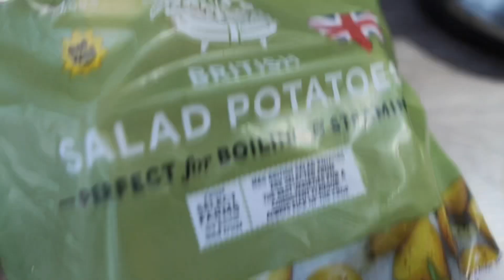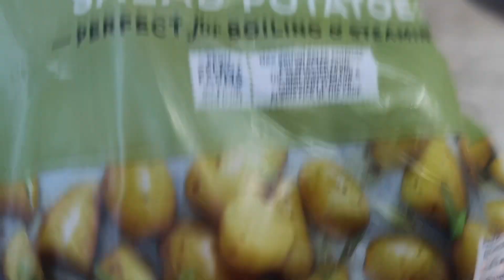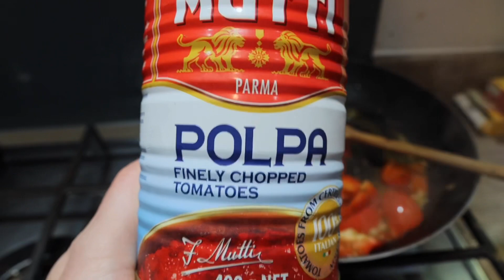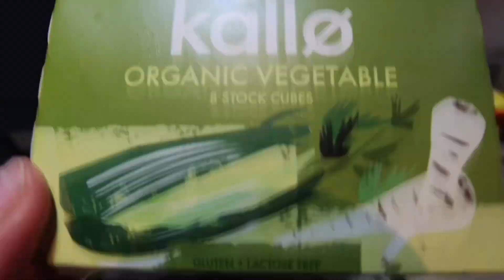Ryba po śródziemnomorsku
Ingredients

10g capers (Sulphites)
1 garlic clove
1 x 150g hake fillet (skin off) (Fish)
2 tsp dried Italian herbs
1 tsp maple syrup
15g pitted black olives
1 handful of fresh flat-leaf parsley
1 yellow pepper
150g baby white potatoes
1 vegetable stock cube (use half) (Celery)
½ tbsp Belazu sundried tomato paste
75g baby plum tomatoes
4 tbsp tomato puree
Nutritional Information

Calories: 521
Protein: 34g
Carbs: 47g
Fat: 22g